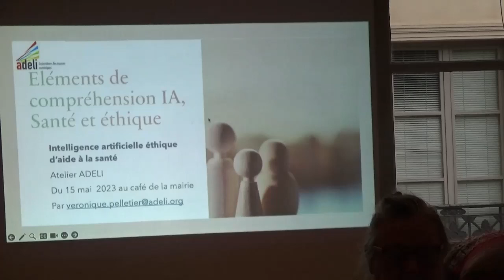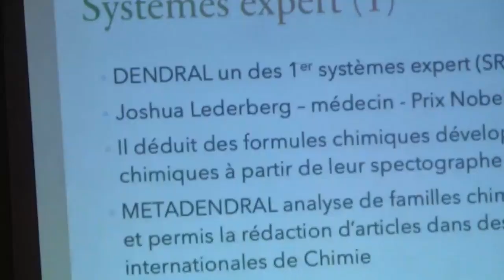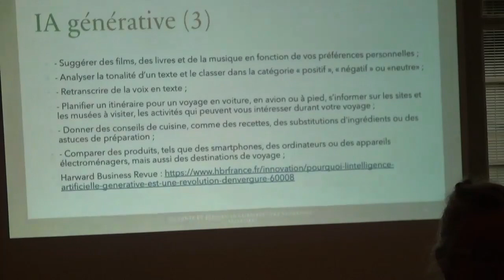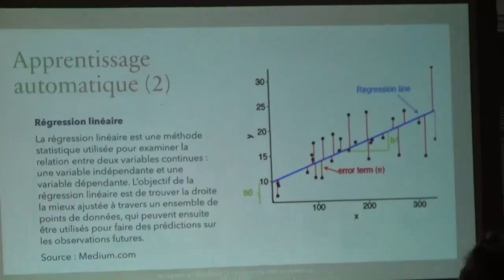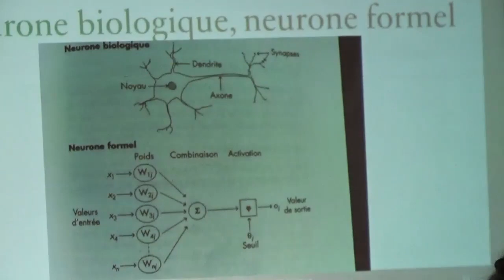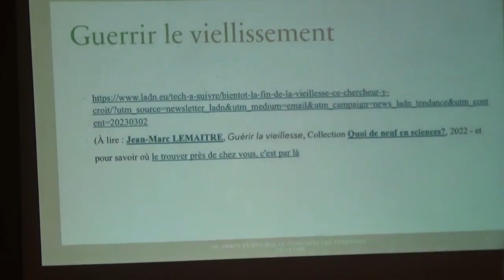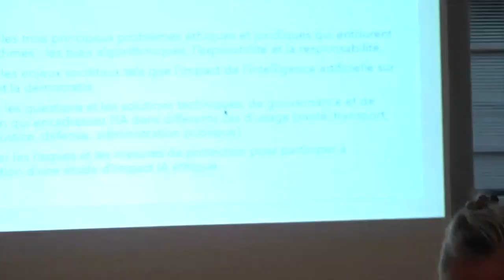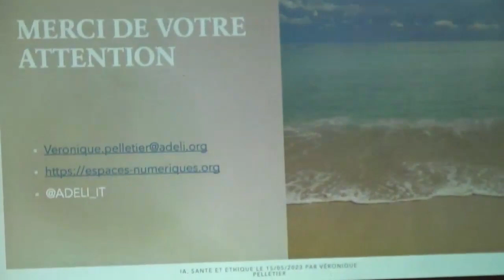Intelligence artificielle (IA), Santé et éthique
Véronique Pelletier, présidente de l'association ADELI, présente divers éléments de compréhension de l'IA afin de pouvoir vous faire un avis sur cette nouvelle discipline qui n’est pas si récente, avec un retour historique.  Quelques applications au domaine de la Santé et éthique y sont présentées.